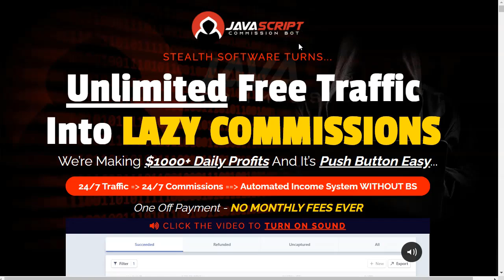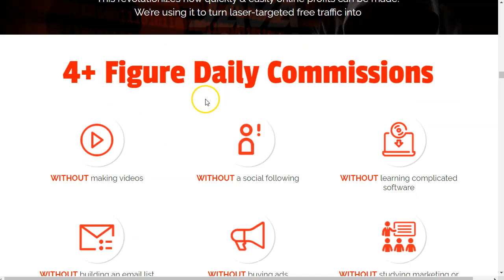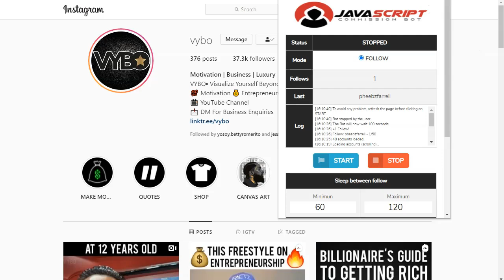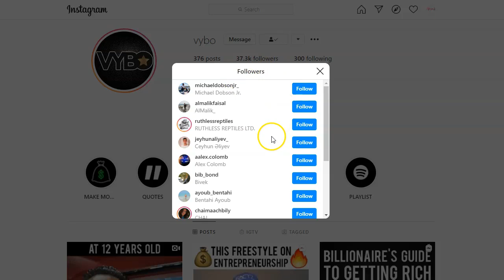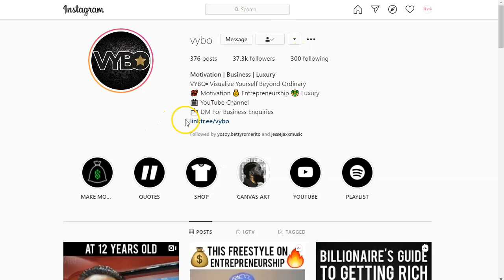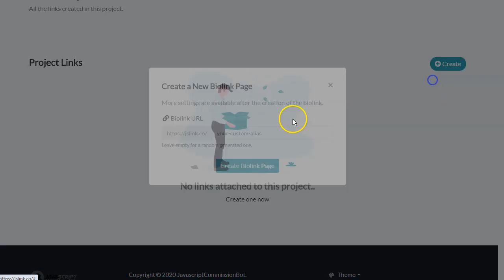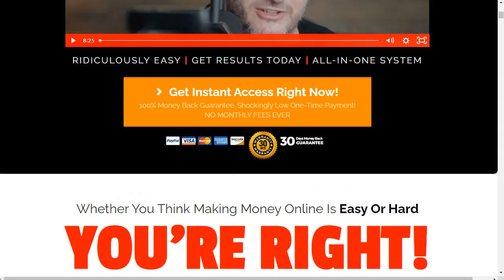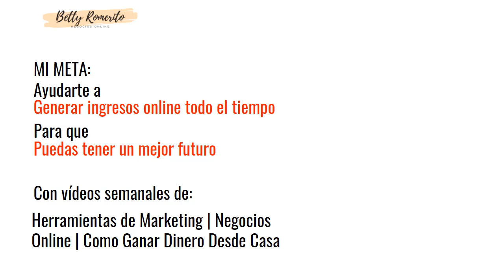Tráfico Gratis con Instagram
Esto es lo que encontrarás en este video:

Como aumentar tu lista de seguidores en Instagram y en Twitter con una sencilla extensión de Google Chrome.

Saludos
Betty Romerito

★★⚠️IMPORTANTE ⚠️★★